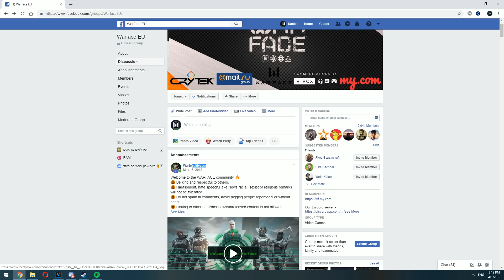Warface Community Facebook Page Milestone 50$ Giveaway!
2.Comment your DISCORD/EMAIL On That Video Above(Not Mine!).

Winners will be Picked Randomly and announced on the Channel!

Start playing WARFACE Today!

My Mouse Pad
My Headset
My Mouse

PC Specs:
CPU: Intel Six Core i7 8700K 3.7Ghz Coffee Lake Tray
GPU: Gigabyte GeForce GTX 1080Ti Gaming OC GDDR5X 11GB
Motherboard: Gigabyte Z370XP-SLI
RAM: Crucial 16G (2x8G) Ballistix Tactical DDR4 3000Mhz CL15
Water Cooling: Cooler Master Seidon 240P
Hard Drive: Seagate HDD 2.0TB 64MB SATA3 Barracuda 64MB
SSD: WD SSD Green 240GB 2.5" SATA III
Power Supply: Antec PSU 650M NeoEco 650W Modular 80+
PC Case: Phanteks Eclipse P400 Mid Tower Clacier White